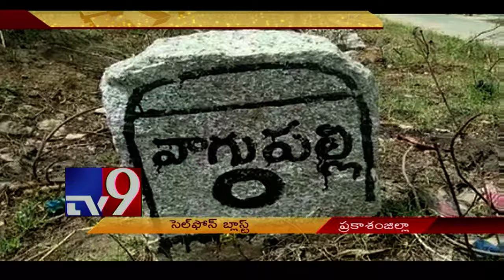9 year old loses three fingers as cell phone explodes - TV9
9 year old loses three fingers as cell phoneexplodes - TV9